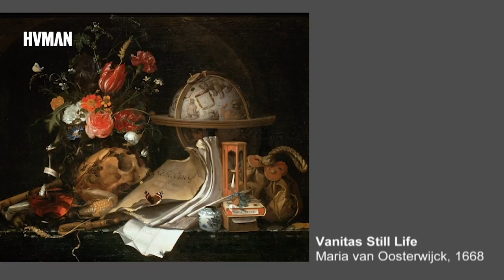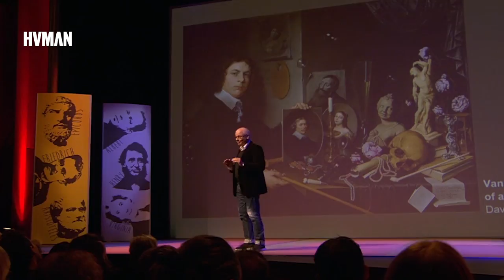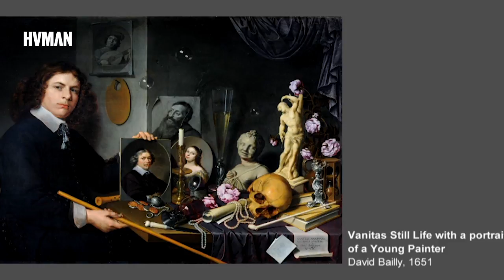Jaap Goudsmit - ACCEPTEER DAT JE DOODGAAT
Volgens wetenschapper Jaap Goudsmit is de acceptatie van sterfelijkheid tegenwoordig zoekgeraakt. Hij vertelt hoe 17de-eeuwse kunst hem liet zien hoe om te gaan met sterfelijkheid. En hoe de aanvaarding van die eindigheid een mens tevredener kan maken.